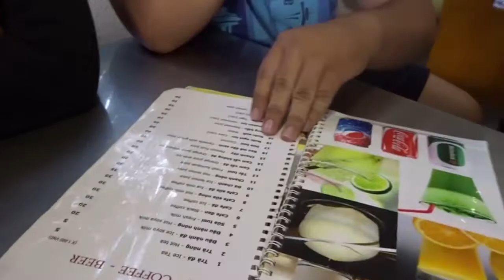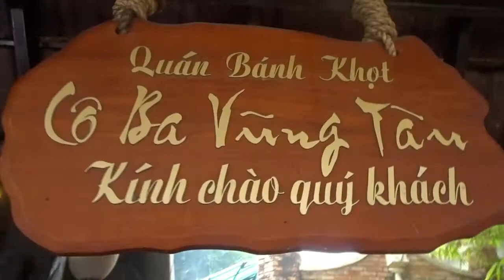VUNG TAU BEACH [VIETNAM VLOG 8] (06. 06. 17)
Today, we went to vung tau city and the beach there!! It was so hot, I got sunburnt..hahaha but it was so much fun with my family. We also ate at this vietnamese cake place and then late at night I ate hotpot and bbq!!

I hope you guys enjoy them!!